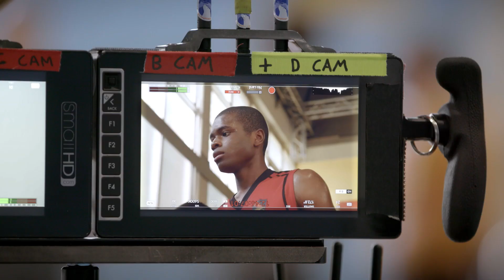Rise | Building The Family Featurette | Disney+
RISE, an all-new Original movie, streaming June 24 only on @DisneyPlus!

Audiences have never seen a story like that of the Antetokounmpos. After emigrating from Nigeria to Greece, Charles and Vera Antetokounmpo (Dayo Okeniyi and Yetide Badaki, respectively) struggled to survive and provide for their five children, while living under the daily threat of deportation. With their oldest son still in Nigeria with relatives, the couple were desperate to obtain Greek citizenship but found themselves undermined by a system that blocked them at every turn. When they weren’t selling items to tourists on the streets of Athens with the rest of the family, the brothers – Giannis (Uche Agada) and Thanasis (Ral Agada) – would play basketball with a local youth team. Latecomers to the sport, they discovered their great abilities on the basketball court and worked hard to become world class athletes, along with brother, Kostas (Jaden Osimuwa). With the help of an agent, Giannis entered the NBA Draft in 2013 in a long shot prospect that would change not only his life but the life of his entire family. And last season, Giannis and Thanasis helped bring the Milwaukee Bucks their first championship ring in 50 years, while Kostas played for the previous season champs, the Los Angeles Lakers.

“Rise” stars Dayo Okeniyi, Yetide Badaki, Manish Dayal, Taylor Nichols, introducing Ral Agada and introducing Uche Agada. The film was directed by Akin Omotoso (“Vaya”), written by Arash Amel (“A Private War”) and produced by Bernie Goldmann (“300”). Giannis Antetokounmpo and Douglas S. Jones served as the executive producers.